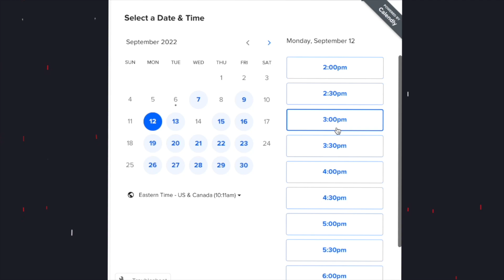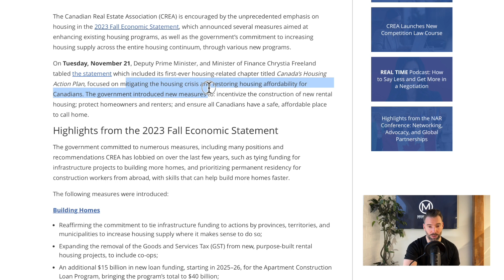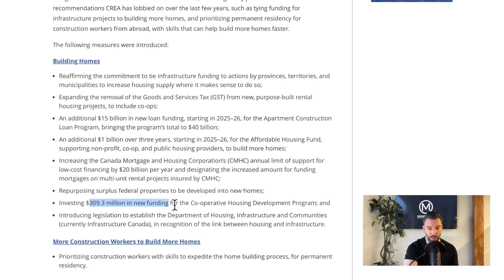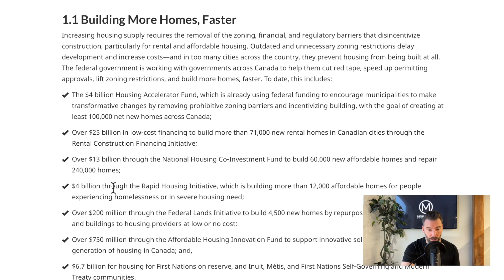Is it TOO LITTLE TOO LATE for Canadian Real Estate?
CMHC says we need 3+ million new homes by 2030, but are we even close and is the Government taking action?

The opinions and observations expressed herein are solely my own, Michael Ouzas'. These opinions are not Royal LePage Signature, Royal LePage or the TRREB and should not be misconstrued as financial advice or to solicit anyone currently under contract. Please consult a professional and complete your own due diligence prior to taking action on any decisions relating to the matters discussed in these or any of my videos. This communication is not intended to cause or induce breach of an existing agency agreement nor is this financial advice.